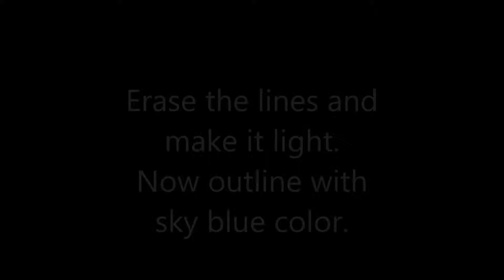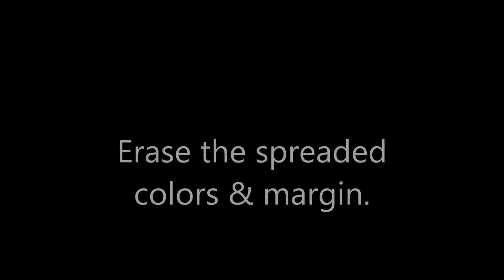Drawing - Coffee Mug Sketch Using Dry Pastels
Learn to draw a coffee mug filled with coffee using dry pastels